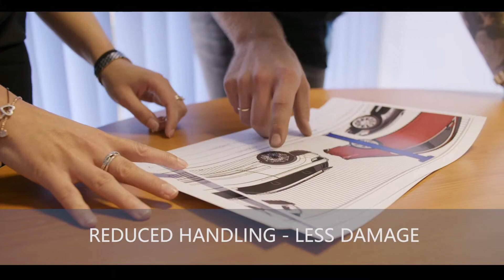The Future Of Autoshipping - Cars In Containers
Welcome to the future of car shipping! Made possible thanks to innovation and partnership. Tested, approved and certified by Bureau Veritas and the China Classification Society.